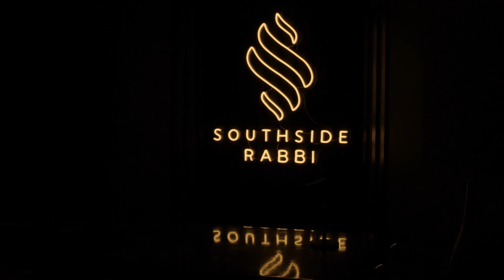Southside Rabbi: Season 7 Episode 5: Alienz Alive with Rodney "Darkchild" Jerkins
Southside Tribe!! In this dynamic episode, we sit down with legendary super-producer Rodney "Darkchild" Jerkins for an in-depth conversation on faith, family, and his journey through the music industry. Known for his iconic sound and impact on countless hits, Rodney shares insights on balancing life in the spotlight with his faith in Jesus and values. We also dive into his latest venture, Alienz Alive, and the vision behind his label that’s set to shape the future of CHH. Tune in for an inspiring conversation with one of the industry’s greats as he reflects on the highs, the challenges, and the calling that drives him to keep pressing.

Full episode on all audio platforms, video and bonus content on

Follow us Online:
Southsiderabbipodcast.com